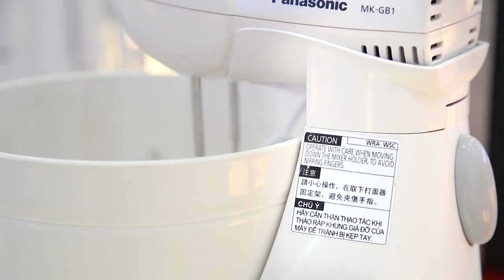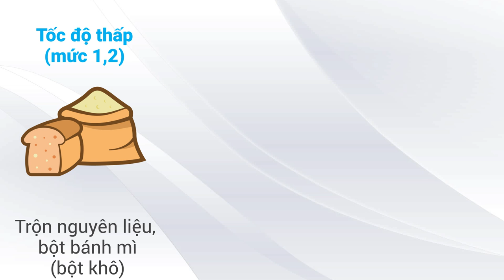Cần lưu ý gì khi đi mua máy đánh trứng? • Điện máy XANH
Cách chọn mua máy đánh trứng
Chọn mua máy đánh trứng vừa tiện dụng vừa hợp túi tiền không hề khó. Mời bạn tham khảo bài viết dưới đây để chọn cho mình một chiếc máy đánh trứng thích hợp nha.

Một số tiêu chí khi lựa chọn máy đánh trứng
_ Thương hiệu
_ Công suất
_ Loại máy
_ Mức tốc độ

Để lựa chọn máy đánh trứng phù hợp với nhu cầu gia đình, các bạn có thể xem thêm thông tin, giá cả các loại máy đánh trứng khác tại:

Bạn muốn săn hàng tivi, tủ lạnh, đồ gia dụng chất lượng tốt với mức giá giảm hấp dẫn? Bạn có thói quen xem video review, giới thiệu sản phẩm trước khi quyết định mua? Sao không kết hợp cả 2, vừa xem video giới thiệu sản phẩm trên Youtube Dienmayxanh.com vừa nhận ngay mã khuyến mãi giảm giá mua sản phẩm.

Hi vọng với một số gợi ý của Điện máy XANH bạn sẽ chọn được một chiếc máy đánh trứng ưng ý thông qua clip Cần lưu ý gì khi đi mua máy đánh trứng?
Siêu thị điện máy Điện máy XANH - Tổng đài hỗ trợ miễn phí: 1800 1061